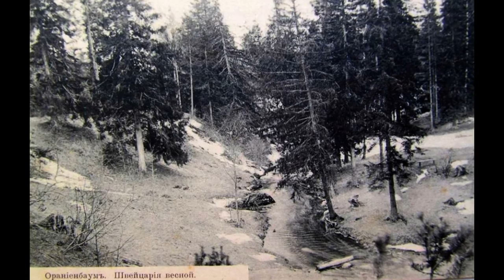Oranienbaum w obiektywie